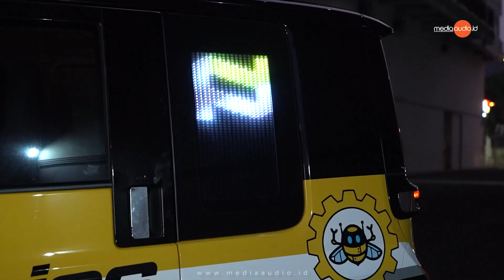Bangun SQL Audio di Mobil Wuling AIR EV Karya Folks Audio Bandung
Halo Audiolovers!
Air EV Kuning yang menarik ini bisa dibikin SQL di tangan Folks Audio. Ini bisa dibilang proyek pertama Folks di Bandung untuk mobil listrik. Hasil audionya bakal kayak mana nih?
Kita dengerin bareng, yuk!

Media Audio Indonesia menyuguhkan berbagai informasi audio seputar event atau pameran, kontes, product launching &  review, car atau vehicle review, liputan workshop audio, juga berperan sebagai Event Organizer hingga fasilitator.